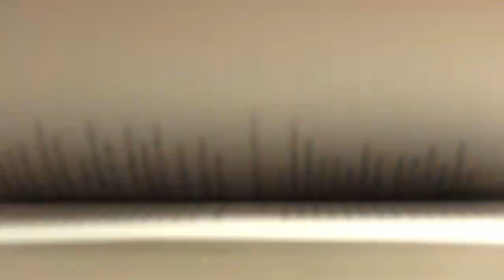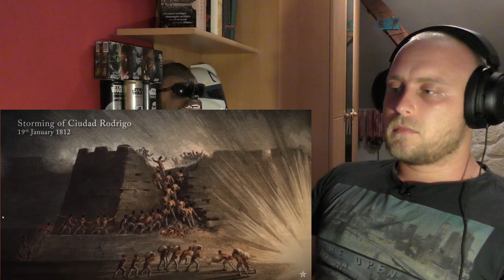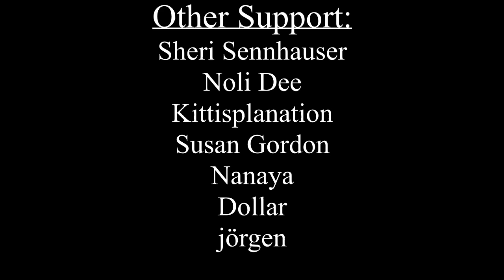Reaction | History Teacher - Wellington Strikes: Salamanca 1812 - Epic History TV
Reaction | EU History Teacher - Wellington Strikes: Salamanca 1812 - Epic History TV